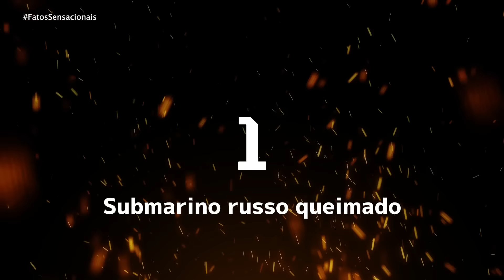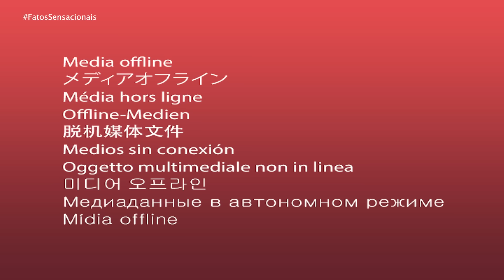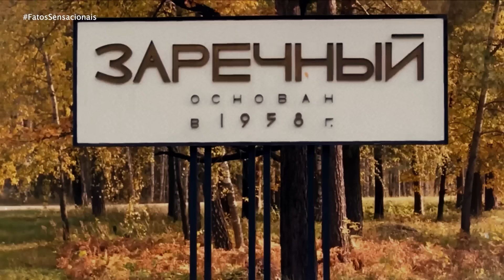Se essas imagens não fosse contrabadeadas da Rússia Ninguem acreditaria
Nas profundezas da Rússia, imagens poderosas e proibidas emergem, revelando um lado que poucos conhecem. Neste vídeo, exploramos 10 fotos ilegais contrabandeadas para fora da Rússia, expondo mistérios, segredos governamentais e realidades sombrias do país.

Descubra o submarino queimado na Crimeia, as cidades fantasmas congeladas no tempo, e até o luxuoso palácio secreto de Putin. Prepare-se para imagens chocantes que contradizem a narrativa oficial e oferecem um raro vislumbre de uma Rússia secreta e cheia de intrigas.

Deixe seu comentário sobre qual imagem mais chocou você!